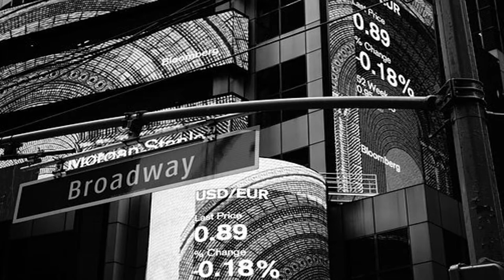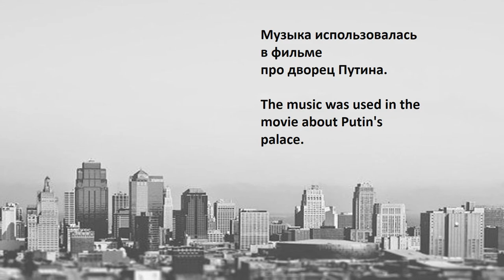Baroque Harpsichord and Strings | Rafael Krux | The music was used in the movie about Putin's palace